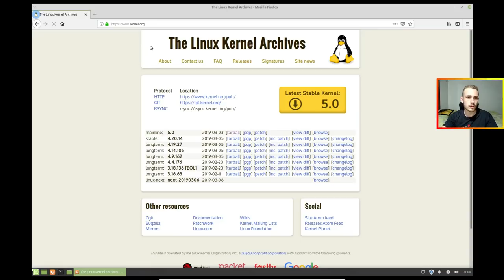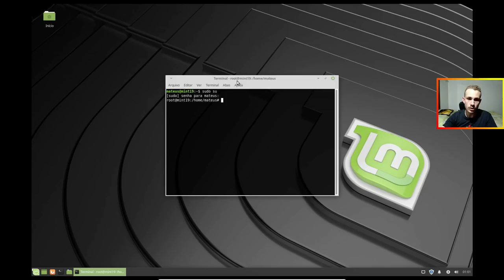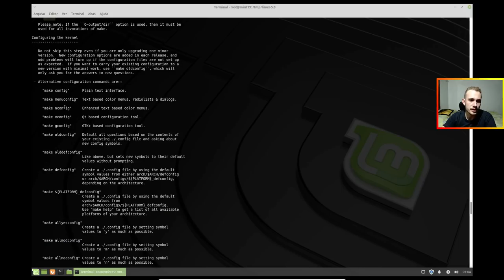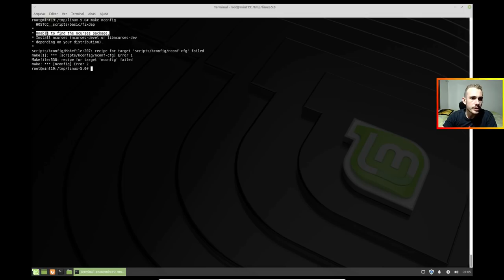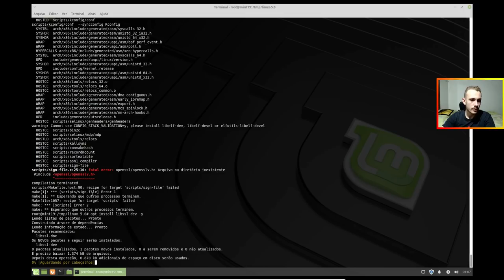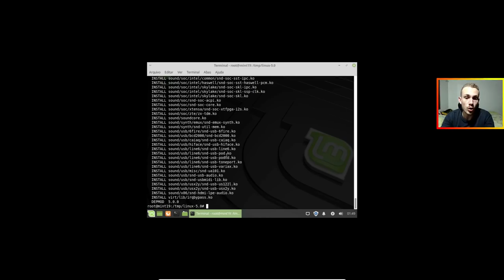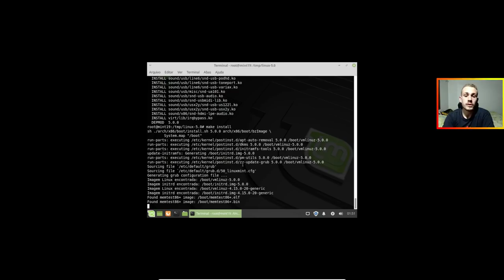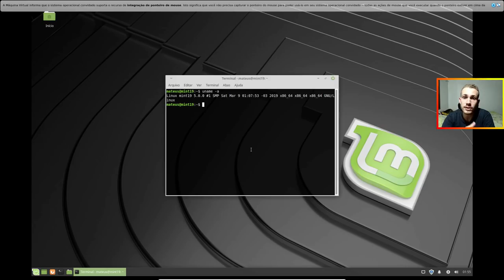KERNEL 5.0: Como COMPILAR o KERNEL LINUX da forma mais FÁCIL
Kernel 5.0 foi lançado oficialmente, mas você sabe como compilar o Kernel Linux da forma mais fácil? Neste vídeo, vou te mostrar exatamente isso, com tentativa e erro, mostrando também como resolver os problemas ao longo do caminho.